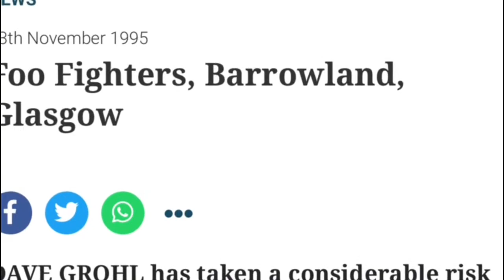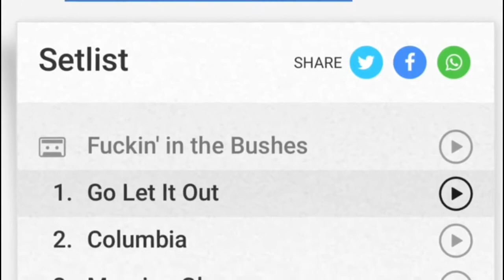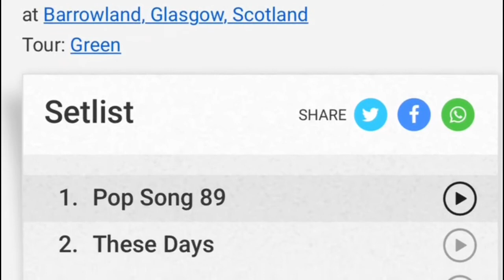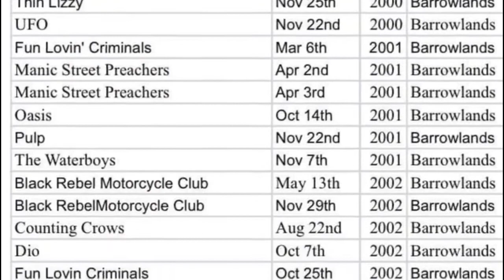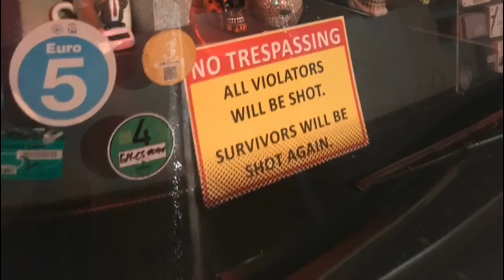Big Jon Barras erchie12020 film